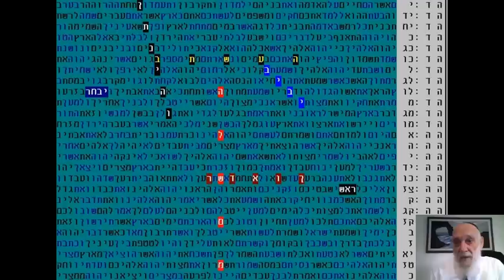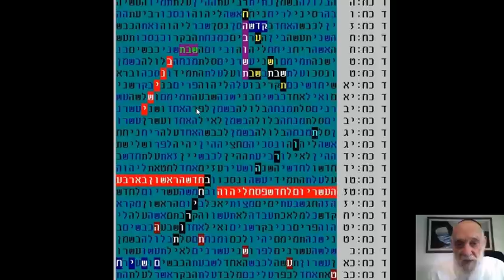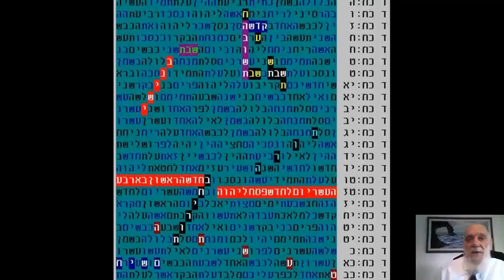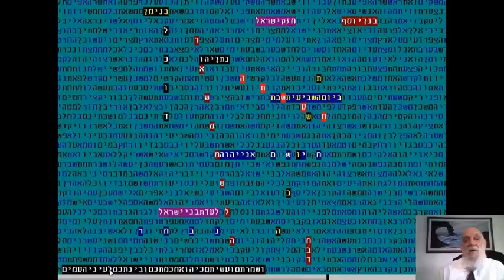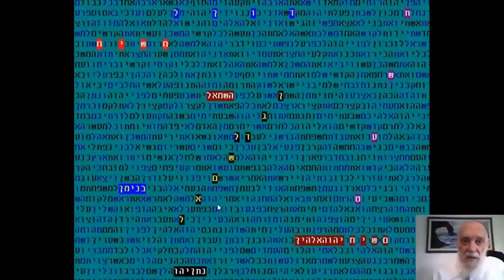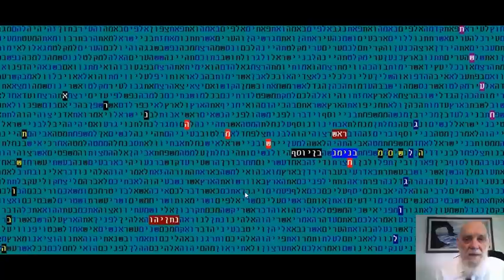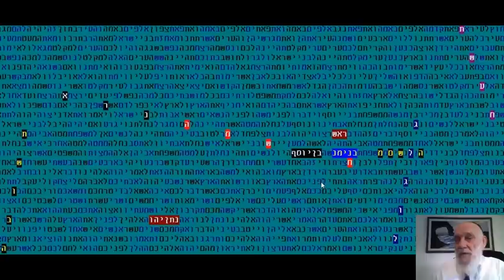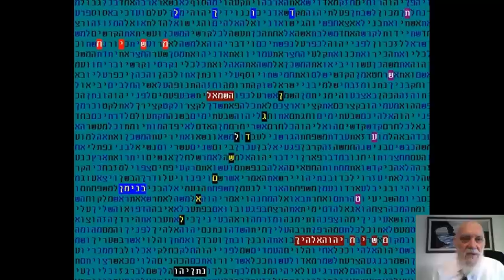ביבי נתניהו - ראש הממשלה הנבחר ויבחר בקודים בתורה מתתיהו גלזרסון